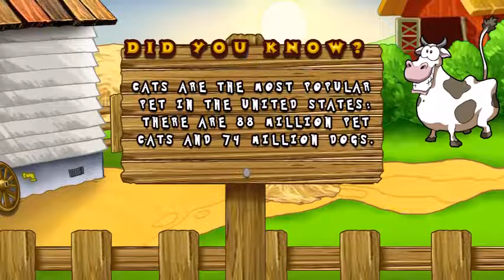Funny Cat Videos - Introducing CRUNKA! He's Crunk!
These are our experiences with backyard homesteading. Please note that everything is 'trial and error' as both my husband and I are new to this. Instead of being so serious, we're simply looking to enjoy every minute and just have fun!

Our goal is to buy more land to farm and bring things back to a simpler time. We take our family's portion, sell naturally grown, organic foods to people for a great price, donate some to the least fortunate, and pay it forward as believers in God.